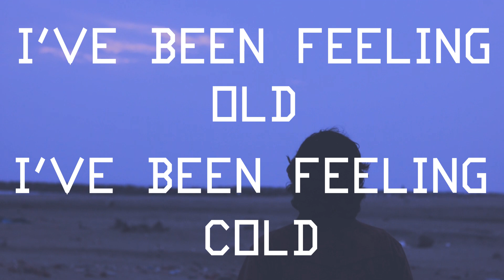SILVANA LARCO (LYRICS)